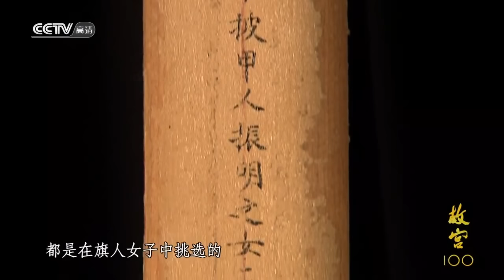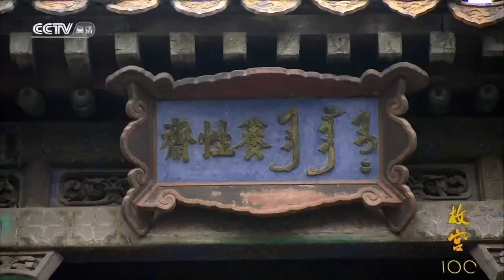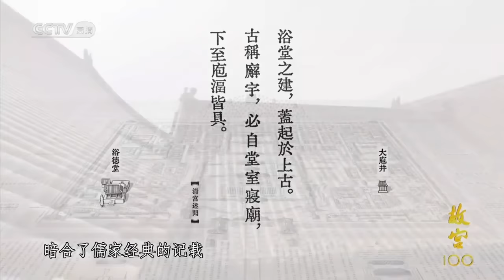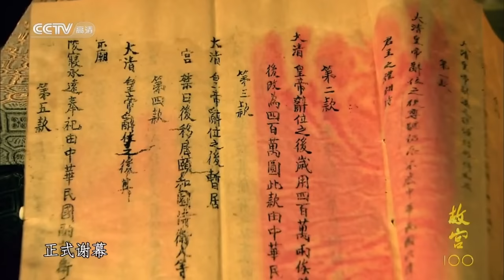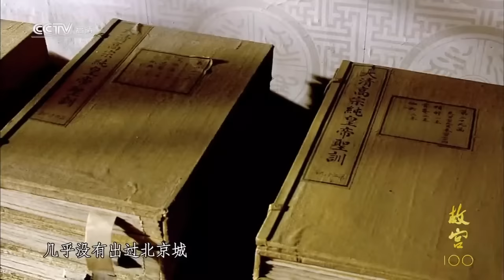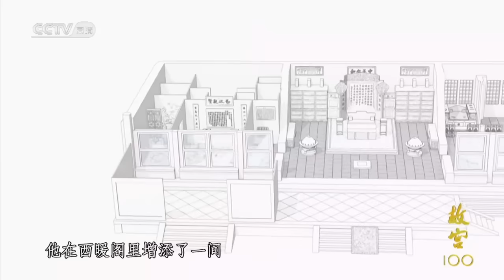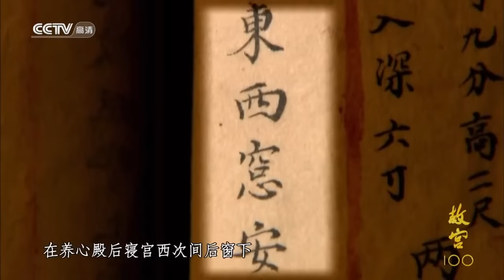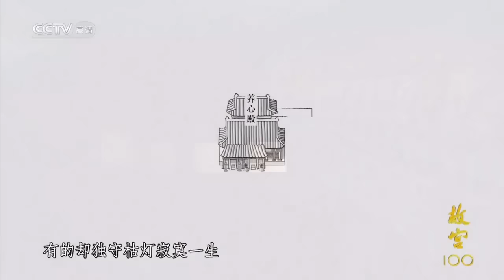清朝皇帝选妃也有潜规则 长得漂亮竟然是减分项？选中与否全靠家世！《故宫100》【CCTV纪录】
■□节目简介■□
讲述一百座建筑的命运，一百座建筑中发生的不为人知的皇家故事。一百座建筑中有将近1/3比例的宫殿是平时不对外开放的，一般游客是无法进入参观的。比如皇家私密空间，比如皇室宗教场所。